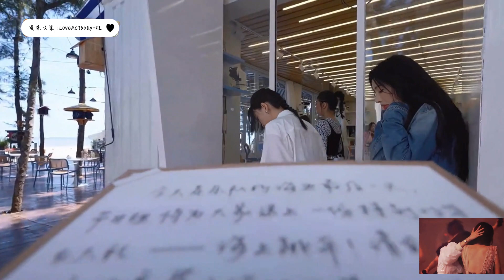【补音质问题的片段】《乐队的海边》第12期：毕业快乐 | 全员跳伞挑战！于文文海边弹唱《体面》 | 姐姐们用自己的方式告别 去回忆小屋21天闪回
【补音质问题的片段】《乐队的海边》第12期：毕业快乐 | 全员跳伞挑战！于文文海边弹唱《体面》| 今天/是这个夏天的最后一天  要去和这个夏天告别

🚫未经作者授权，禁止二转/二改/去水印logo